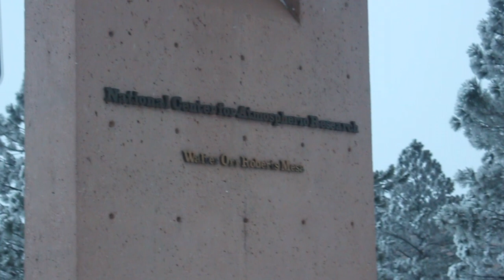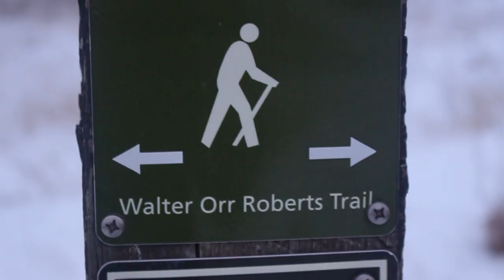Snowy Trip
Some b-roll I shot while doing a little drive into the mountains